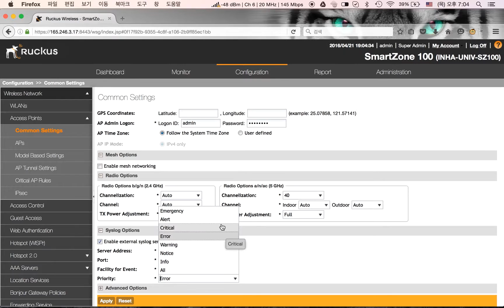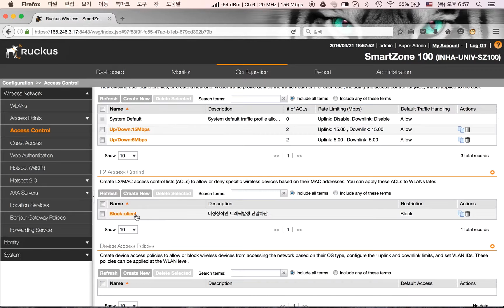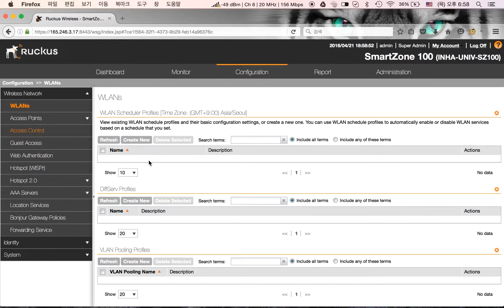비정상트래픽차단 및 AP syslog 설정방법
루커스 컨트롤러 SZ-100에서 비정상 트래픽 유발하는 단말을 차단하는 방법과, AP의 Syslog를 설정하는 방법입니다.